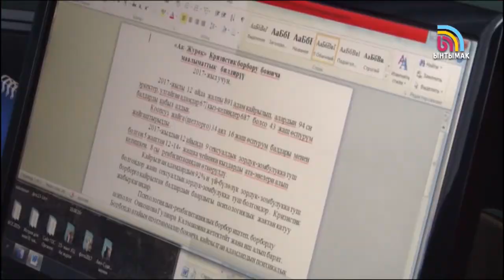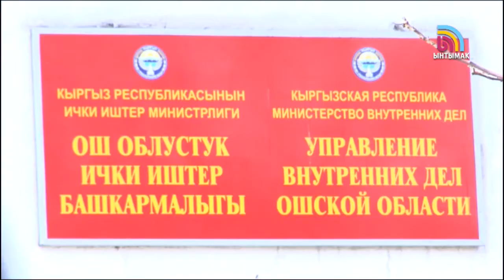Оилавий зўровонлик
Қирғизистонда ҳар бир тўртинчи аёл оилада жисмоний зўровонликнинг қурбони бўлади. Афсуски ҳар беш аёлнинг иккитаси зўровонликка учраганидан кейингина ёрдам сўраб мурожаат қилади.  Расмий маълумотларга кўра ҳам оиладаги зўровонликнинг сони йил сайин ўсиб бормоқда. Мазкур муаммони озайтириш мақсадида юртимиздаги нодавлат ташкилотлар "Оилавий зўровонликдан ҳимоя қилиш бўйича қонунга" ўзгартиришларни киритишни талаб қилишиб ўтган йили март ойида  ЖК депутатлари маъқуллаганидан сўнг президент имзолаган. Мазкур қонун жорий йилнинг 1-январидан бошлаб кучга кирди. Янги қонуннинг фарқи нимада, биз қандай қилсак зўровонликнинг олдини олишга эриша оламиз.